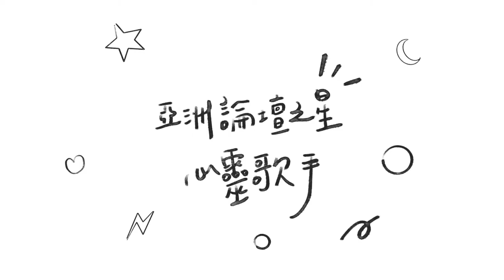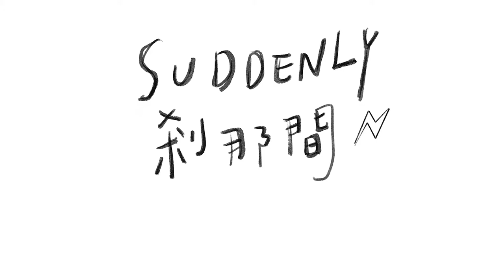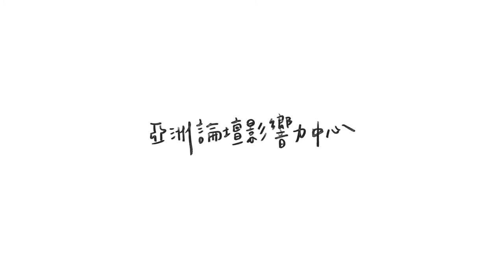【亞洲論壇之星】Melody Hwang 黃友聞 - 剎那間 / Suddenly (因林書豪感動而創作)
剎那間這首歌，
是聽到林書豪的在奧克蘭的見證而寫的。
他堅持他的信仰以及他的經歷很激勵我，
在他林來瘋之前其實也經歷不少的失望和沮喪，
但他仍然信任上帝。

之後的籃球生涯也是起伏不定，
但還是散發感恩的心和對神的信靠，
成為世界的光，
讓人受激勵。

經過了這些年，
我也經歷了許多失望和曠野的時日，
所以這首歌更能打到我的心，
因此我也不再只是為林書豪而唱，
我也對自己唱，
也為了在收看的每一個你們而唱。

如果你正在經歷一個準備的時間，
但你不知道什麼時候會有成果，
我要鼓勵你和我自己，
遇到這些困難都值得的，
並且有一位教練，
在場邊一直看著我們，
然後這一切就會發生，
剎那間！

剎那間 / Suddenly

原創作詞作曲：黃友聞 Melody Hwang

歌詞：
Verse 1
You’ve run out of hope
路已到盡頭
you’ve run up against a wall
再沒有力量往前走
Just trying to cope
日復一日
look for something to ease the fall
尋找安慰 心中苦痛
You don’t know what’s next,
是黑夜或黎明
is it near or is it far?
不知是近 或是遠
It’s hard to know
前途迷茫
when you don’t hold the cards
命運不在自己手中

Pre-Chorus
The dreams in our hearts,we try to forget
心中的夢想 也許已淡忘
they never really go away
卻未曾真離去
The trials we face are part of the race
以堅忍心來 奔跑這道路
producing an eternal weight of glory
成就永遠無比的 大榮耀

Chorus 1
Suddenly
剎那間
He points and it’s your turn
祂為你開道路
All the pain that you’ve endured
曾經流過的眼淚
is now worth something more
串成美麗珍珠
Are you ready? Did you learn?
你是否預備自己
Did you grow in suffering?
在苦難中成長？
Did you choose to live your life
你是否願意擁有
for eternity?
永恆的眼光？

Verse 2
You live in a world
在這個世上
that’s full of politics and images
充滿了人的論斷和眼光
You try to break the status quo
你極渴望突破現狀
pursue a dream they’ve yet to know
衝破牢籠 追求夢想
But everyday
每天生活
feel the pressure, feel exposed
壓力痛苦 無處躲藏

Bridge 1
The same storm can make you stronger
一場大風浪 或使你堅強
or cause you to give up your dreams
或讓你傷心失望
Just remember that perseverance
但要知道 患難生忍耐
does not come suddenly
忍耐就剛強
Keep on keeping on
堅忍再堅忍
building character
必生出盼望
hope, like eagle’s wings
如鷹展翅上騰
Will lift you higher
帶你高飛
it will not disappoint
在永恆裡
in eternity
必不至失望

Bridge 2
For love
讓愛
love pours down
愛澆灌
From above
聖靈來
love pours down
愛澆灌
To our hearts
到心中
love
愛
love pours down
愛澆灌
From above
聖靈來
love pours down
愛澆灌

Chorus 2
Suddenly
剎那間
祂為你開道路
曾經流過的眼淚
串成美麗珍珠
We pray and we let go
禱告完就交託
we give to God and hope
全心充滿盼望
The promises He gives
相信神的應許
depend on how we live
必然完全成就
If we’re ready,if we’ve learned
我是否預備自己
if we’ve grown in suffering
在苦難中成長
If we chose to live our lives
我是否願意擁有
for eternity
永恆的眼光

Will you choose to live your life
你是否願意擁有
for eternity?
永恆的盼望？

從編曲、填詞、彈奏鋼琴到演唱一手全包，新生代詩歌創作者Melody帶有靈魂、富熱情的美麗嗓音，是上帝給予她的恩賜，也是Melody用來服事神的最佳恩賜。

每週三與你線上見，我們不見不散！